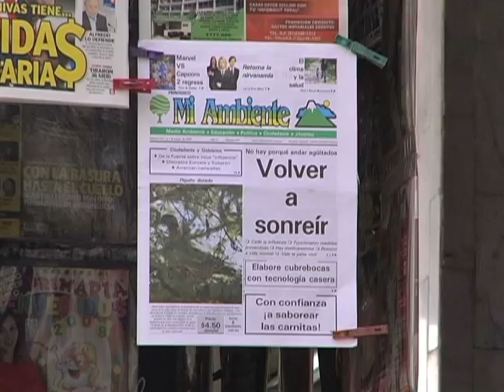MEXICAN H1N1 PANDEMIC ALMOST UNDER CONTROL May 12th 2009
MEXICO CITY, Mexico. Mexico Citys' itinerant musicians are celebrating their country's return to a relatively normal life. The government has put an end to most of the restrictive measures it had implemented in order to contain the h1n1 flu epidemic. Meanwhile hospitals are reporting that the worst of the crisis is over. Doctor Herrera who heads this facility wants to show us that everything is now under control. Very few patients are showing up under this tent with suspected cases of H1N1, and when they do, they are rapidly taken care of according to the doctor.